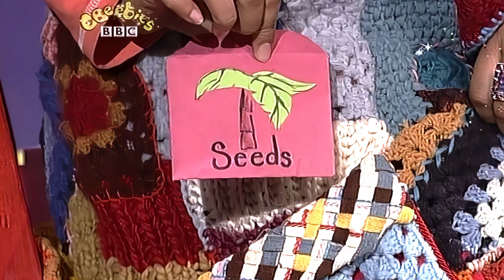Story Makers Jealousy 4K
Hi.  I am uploading CBeebies Story Makers Jealousy in 4K.  I remastered it using Topaz Video Enhance AI.